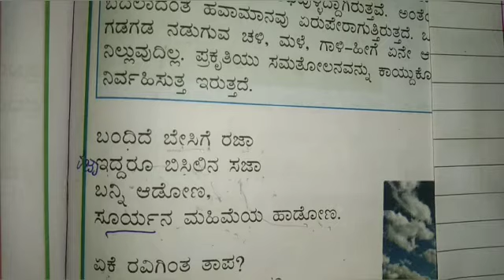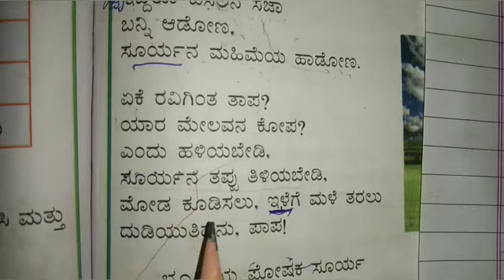Grade 6:Kannada-Besige Part-2